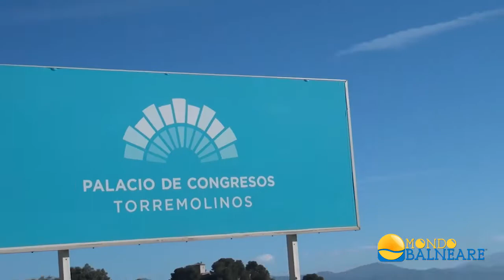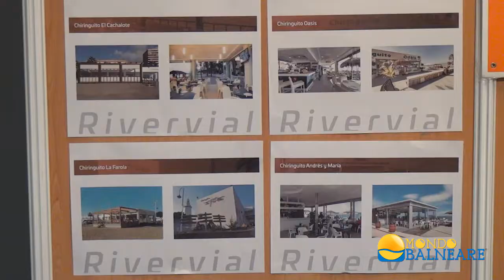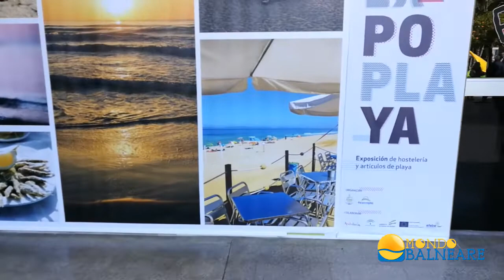Expoplaya 2019: le aziende espositrici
Mondo Balneare ha visitato Expoplaya, la fiera spagnola dedicata al settore balneare, tenutasi l'8 marzo 2019 al Palazzo dei congressi di Torremolinos per la 43^ edizione. Con oltre 60 espositori, si tratta dell'appuntamento più importante per questo comparto.